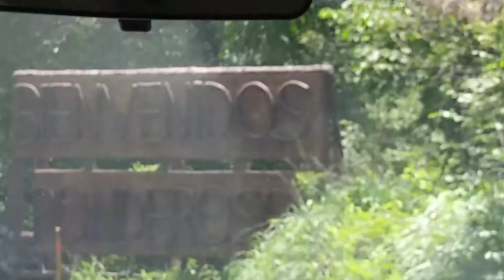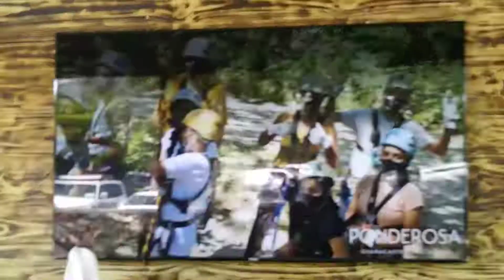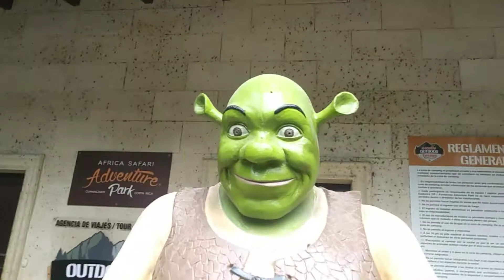We Ziplined THROUGH THE RAiNFOREST in COSTA RICA!!!